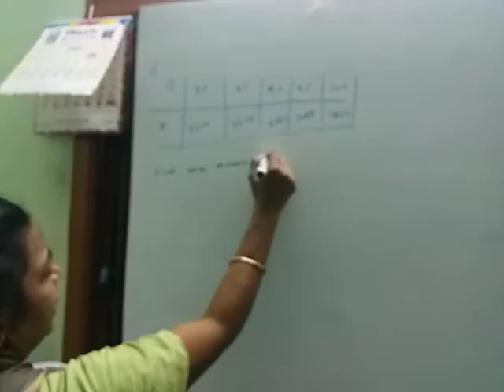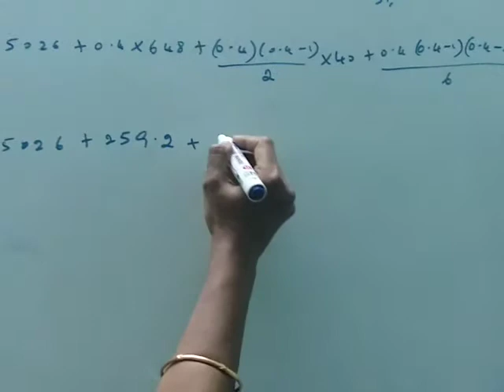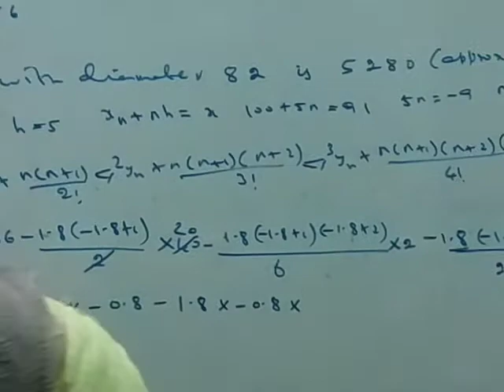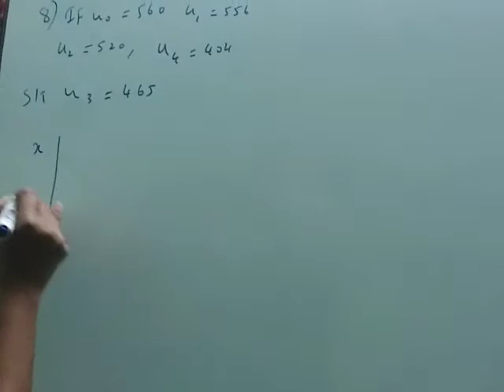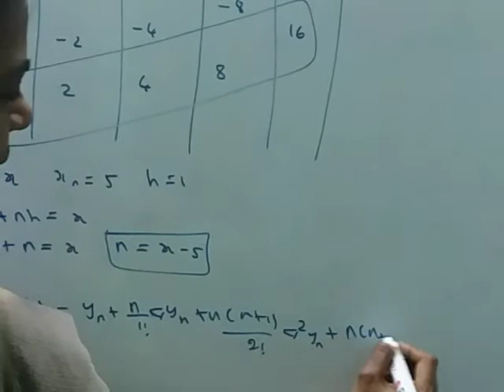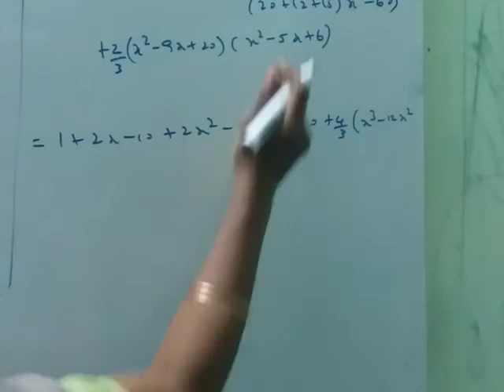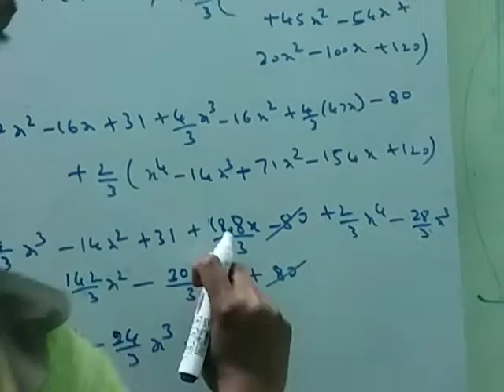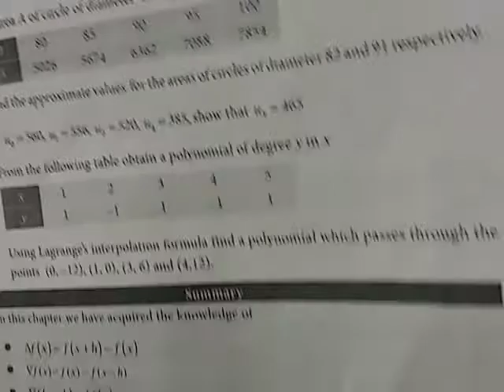BUSINESS MATHS 12STD NUMERICAL METHODS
Miscellaneous Exercise of Chapter 5